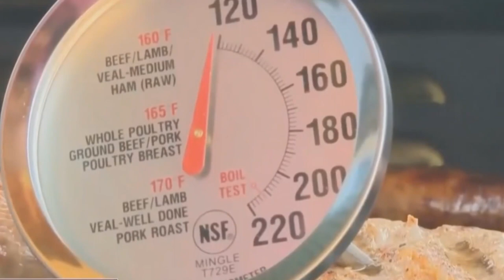Children's Hospital Colorado In Need Of Blood Donations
The hospital is worried about a shortage of blood donations as the Thanksgiving holiday grows closer.